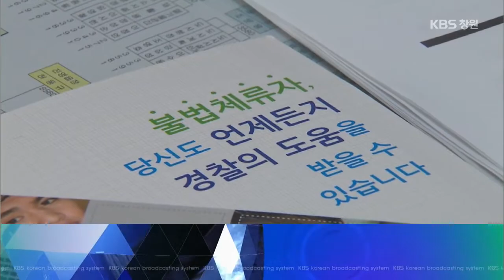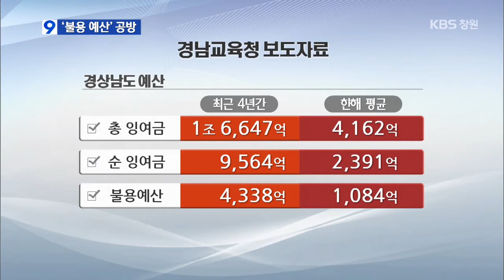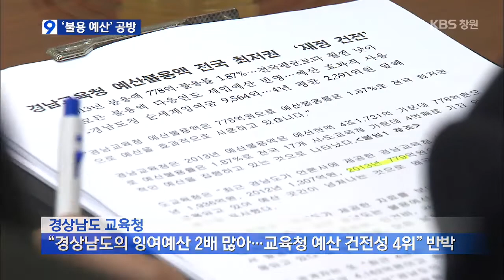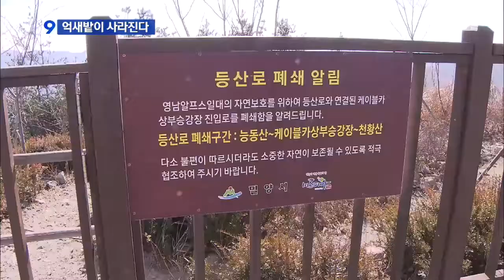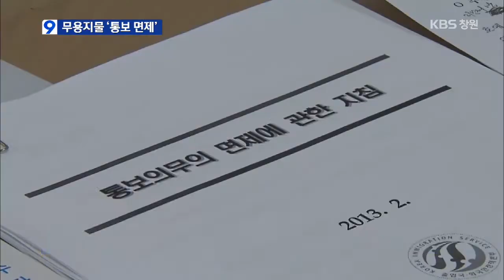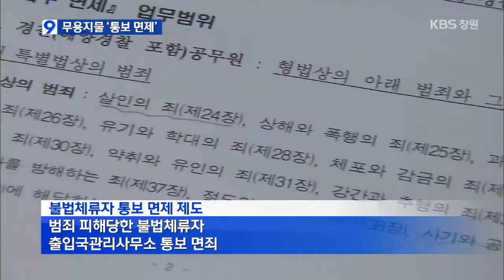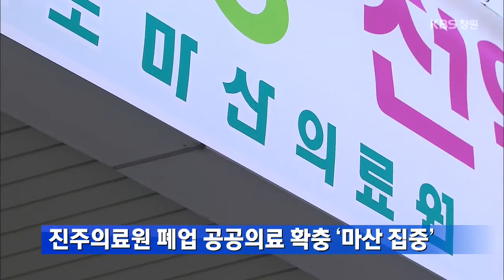[KBS뉴스9 경남] 2014.11.14(금) 뉴스 보기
- 무상급식, 이번에는 '불용예산' 공방
- 사자평 억새밭이 사라진다
- 있으나 마나 '통보 면제'
- 절망을 딪고 희망으로, 희망FC ...